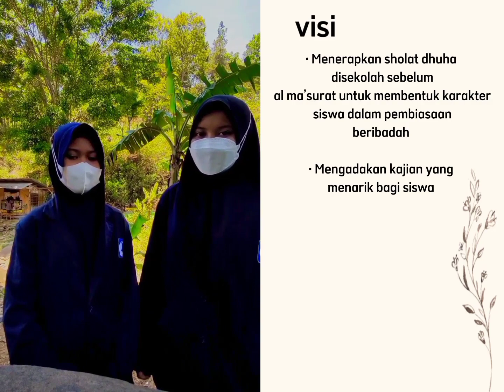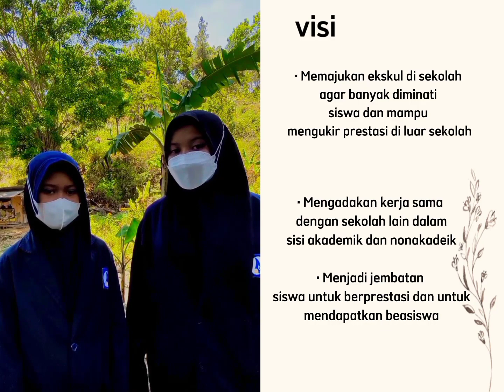CALON PRESIDEN DAN WAKIL PRESIDEN OSIS PASLON 4 ANINDYA SALMA DAN MUTIA ZULAYKHA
PEMAPARAN VISI MISI CALON PRESIDEN DAN WAKIL PRESIDEN OSIS PASLON 4 ANINDYA SALMA DAN MUTIA ZULAYKHA